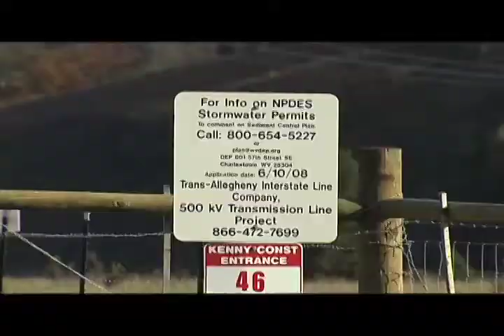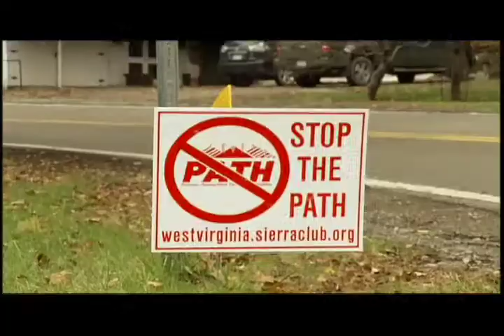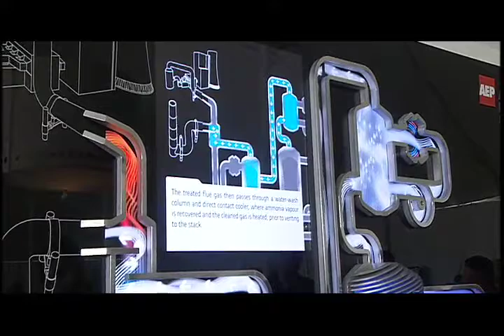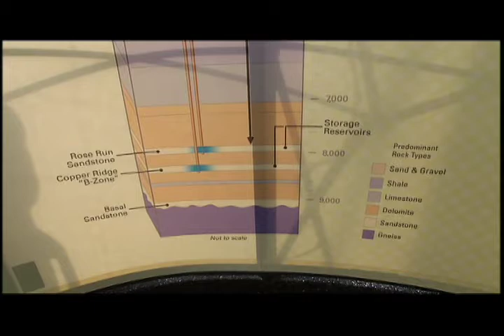Energy in West Virginia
We take an in-depth look at West Virginia's energy industry-- from a pilot project in Mason County to trap carbon dioxide beneath the earth (CCS)  to a controversial high-voltage power line (PATH) which would cut through hundreds of miles of farms and forests to send power to the East Coast. West Virginia's role in powering America is examined. This piece was produced for WVPBS's show "Outlook."